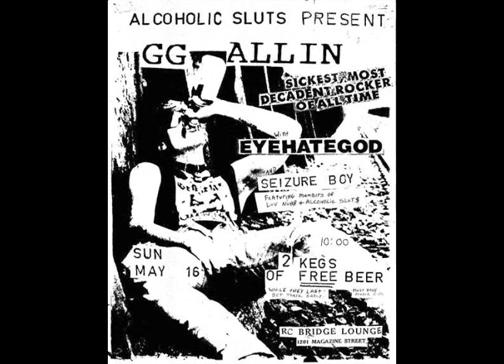(SOLD) N8NOFACE x ODDLY SHRUGS TYPE BEAT "glam"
FREE FOR NON PROFIT, MUST CREDIT IN TITLE (PROD. GXNFIRE)

6 dogs instrumental 2017, instrumental 6 dogs, crypt, morteh, instrumental 6 dogs 2017, lil xan instrumental, lil xan instrumental 2017,
21 savage type instrumental 2017, xxxtentacion type instrumental 2017, future type instrumental 2017, 21 savage type beat, drake type beat, xxxtentacion type beat,
808 mafia, tm88 type beat, southside type beat, free southside type beat, mask off type beat, bad and boujee type beat, beats 2017,free beats instrumental,